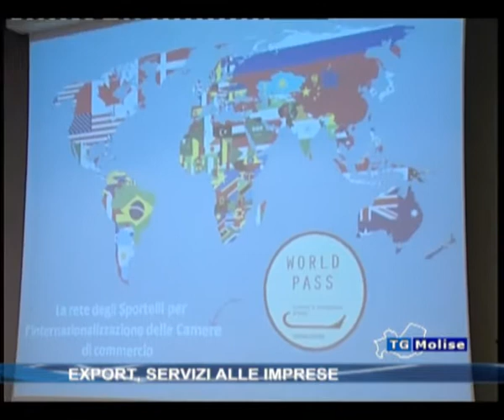Export, servizi alle imprese